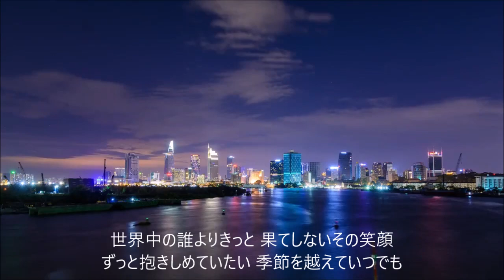世界中の誰よりきっと @nekoimusic cover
世界中の誰よりきっと / WANDS & 中山美穂
以前に活動してたWANDS系ユニットで
サイトイベントに女性ボーカルゲストで制作したものです。

ボーカル無しのバッキングトラックも公開しています。